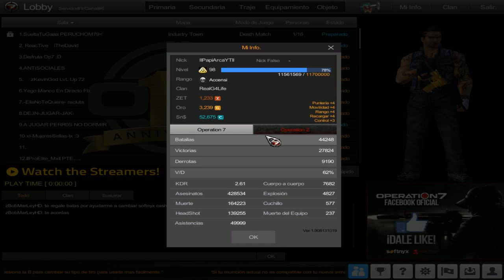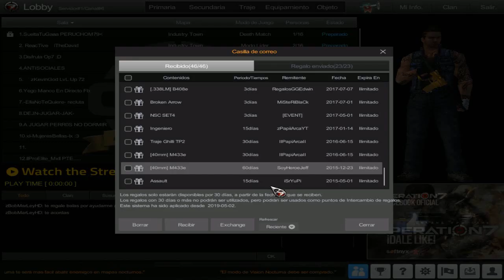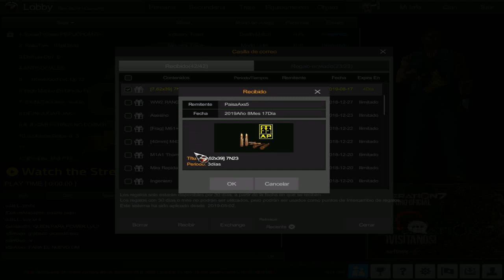😱LOCURA Nunca IMAGINE Hacer Esto En Mi Cuenta Legendaria De Operation 7 llPapiArcaYTll 😱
SALUDOS Arca :)